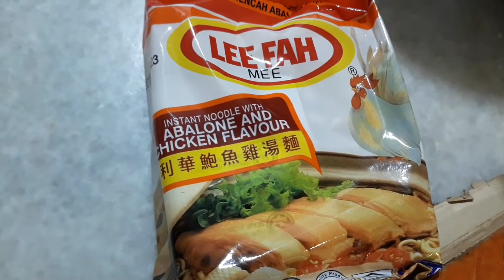BERSARAPAN DULU SEBELUM MELAKUKAN AKTIVITI